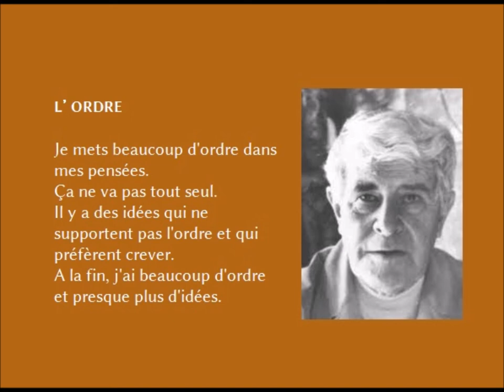L'Ordre, Norge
lecture par Pierre-Paul Delvaux

L’Ordre

Je mets beaucoup d’ordre dans mes pensées.
Ça ne va pas tout seul.
Il y a des idées qui ne supportent pas l’ordre et qui préfèrent crever.
A la fin, j’ai beaucoup d’ordre et presque plus d’idées.

RCF, « une petite halte pour un grand texte »
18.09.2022